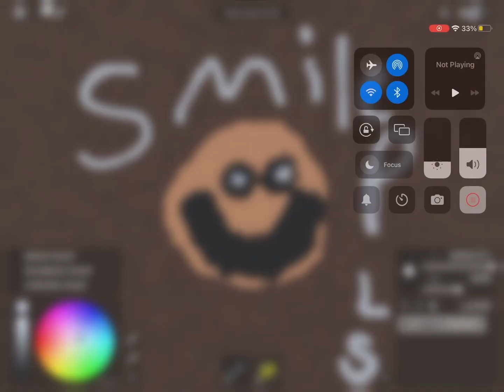Whatever I draw you have to do ￼